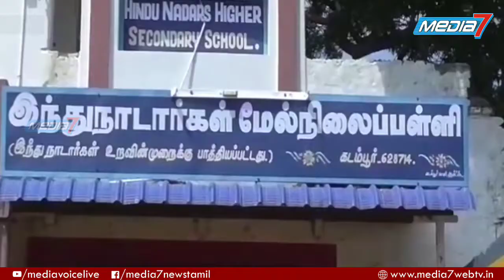கடம்பூர் இந்து நாடார் மேல்நிலைப்பள்ளியில் 30 வது சாலை பாதுகாப்பு வார விழிப்புணர்வு பேரணி